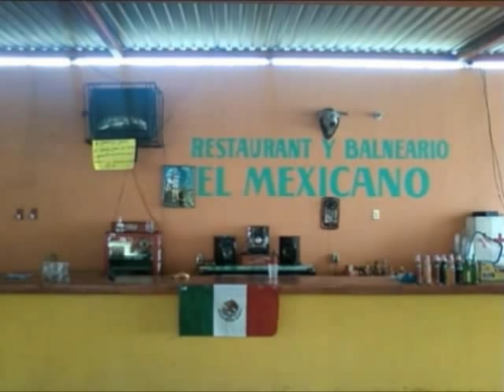Corrido a Ignacio Ortuño Bermúdez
Composición de Daniel García Nava, edición de Jesús Ortuño Bermúdez para Zirándaro Televisión